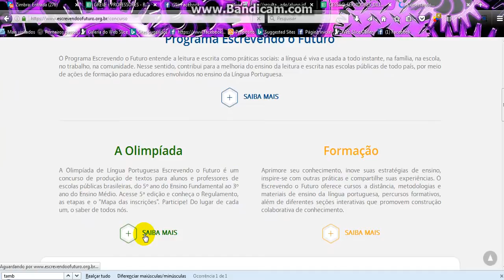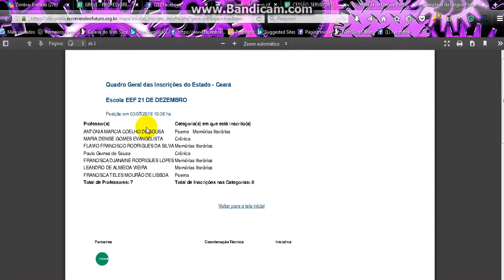OLP - 2016 - Monitorando as inscrições.